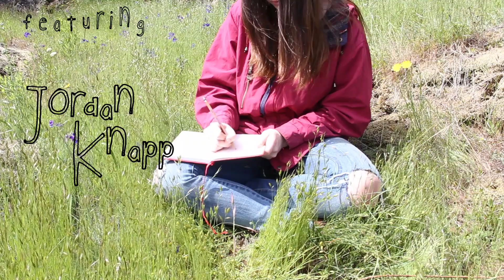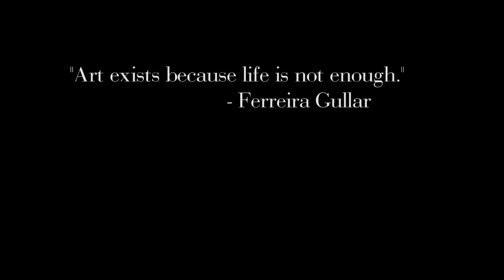The Journey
An indie film by Jordan and Hannah from the Digital Media Class.